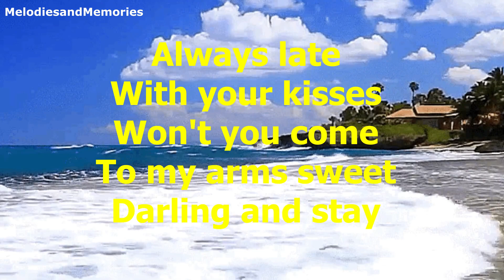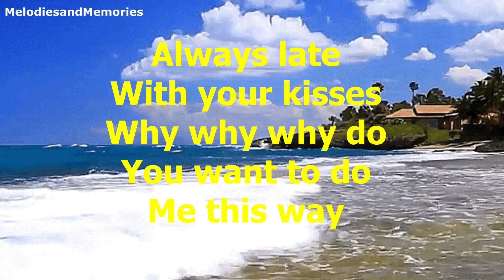Always Late With Your Kisses by Lefty Frizzell - 1951 (with lyrics)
"Always Late (With Your Kisses)" is a song co-written and recorded by American country music artist Lefty Frizzell. It was the fifth single released from his 1951/1952 album Listen to Lefty. It peaked at number one in 1951 and became his fourth release to hit the top.